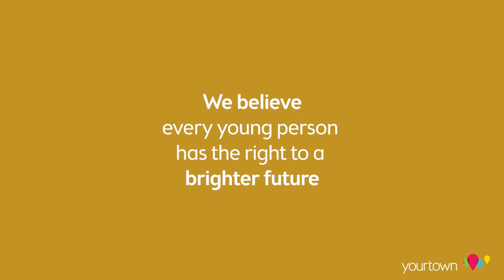Make a difference with yourtown Prize Homes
Welcome to yourtown Prize Homes! Your support helps to create brighter futures for young people - while giving you the chance to win million dollar Prize Homes ten times a year.